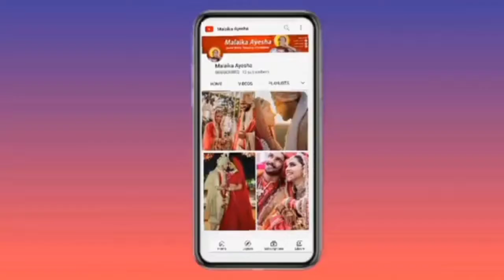Dua Zehra When will your parents get back to life alive?